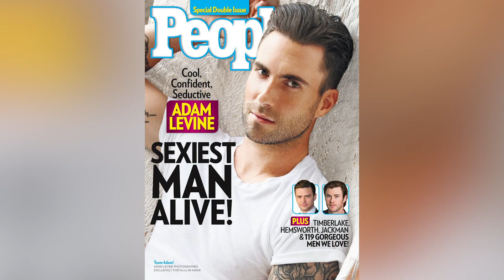Joy Behar's Sexiest Man Alive Response Is Raising Eyebrows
People magazine has made some controversial picks for its Sexiest Man Alive over the years, but most people seem to be on board with their choice of Michael B. Jordan, including the hosts of The View.

The hosts all pointed out that Jordan has been a great guest during his various appearances on the show over the years, but host Joy Behar had a bit of an issue with People magazine on the whole, while still pointing out that Michael B. Jordan is a good choice for the title.

Let’s take a look at Joy Behar’s Sexiest Man Alive response that is raising eyebrows.